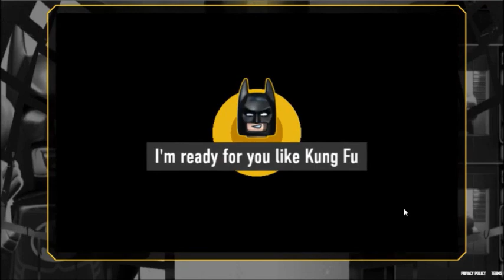Lego Batman Fruit Bat Smoothie And Lobster Thermidor Cook-Off